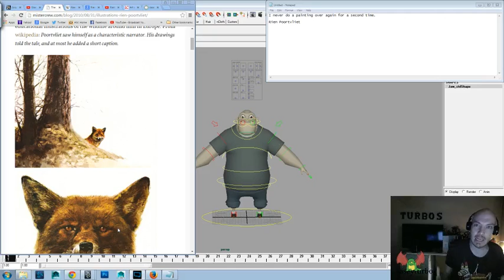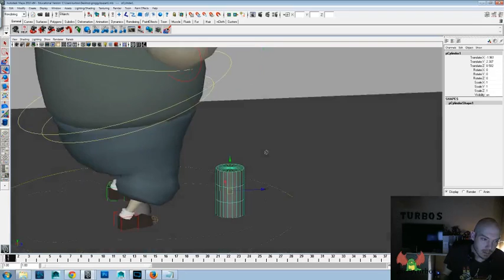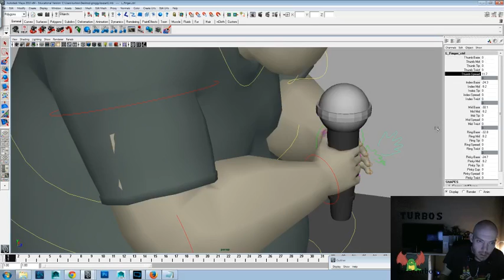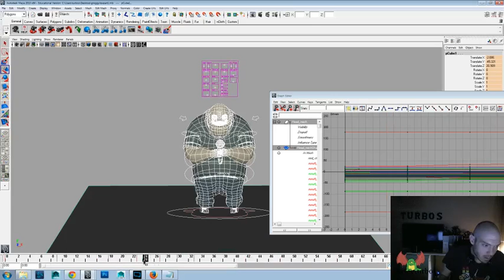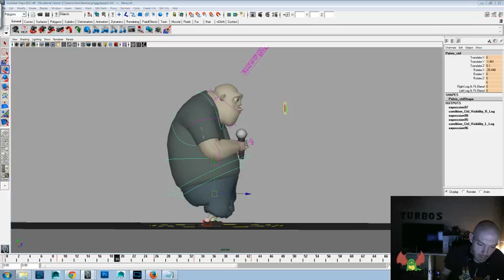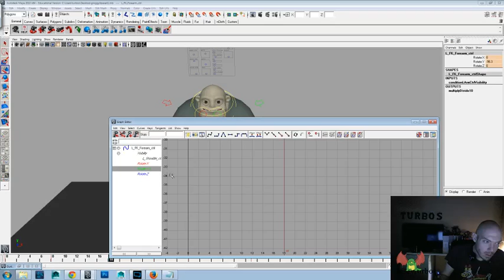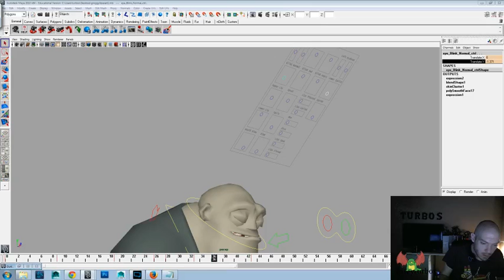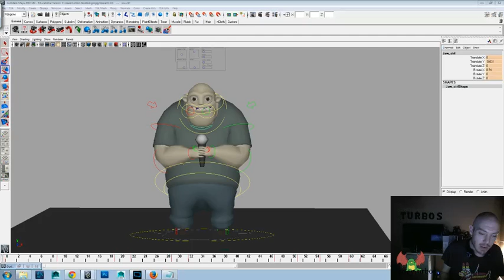Animation Time! - Groggy Lip Sync Part 1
Today's Inspiration:
I never do a painting over again for a second time.